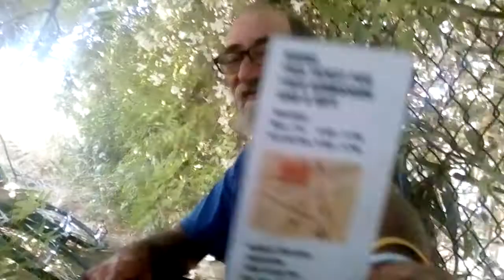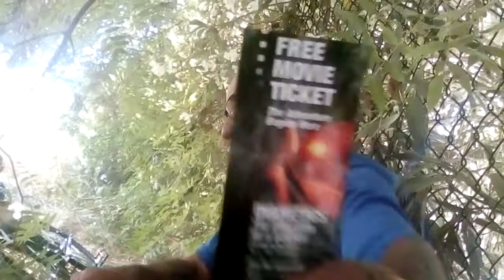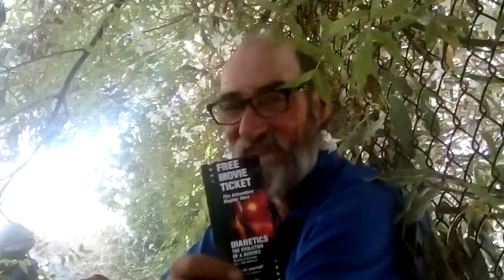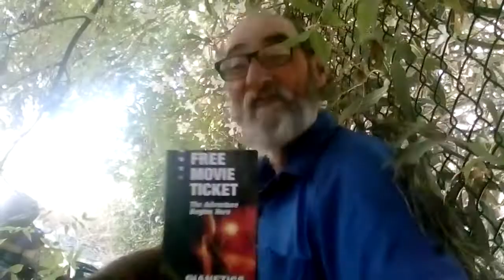Free Movie Ticket for L.Ron Hubbards Dienetics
now i find my share of cool stuff but somedays you just find the craziest sgtuff that just needs to be talked about! in this video i found a free ticked to the movie about Dinenitcs that showes everyday from 9am to 9pm downtown in San jose.